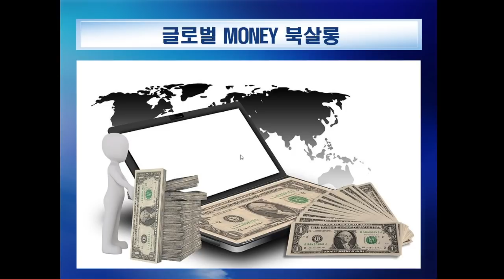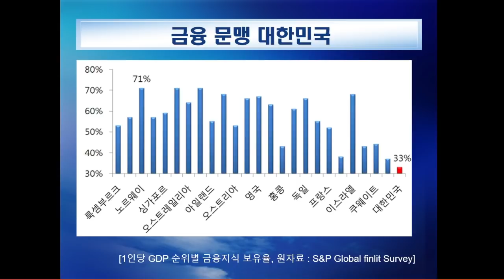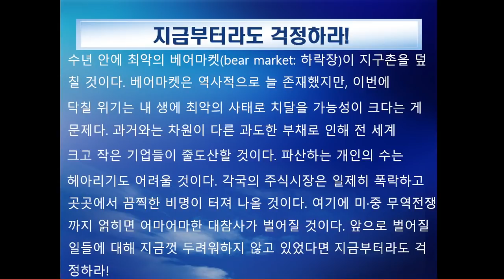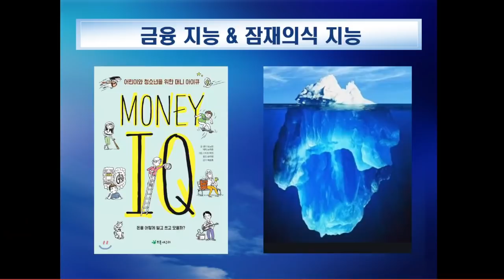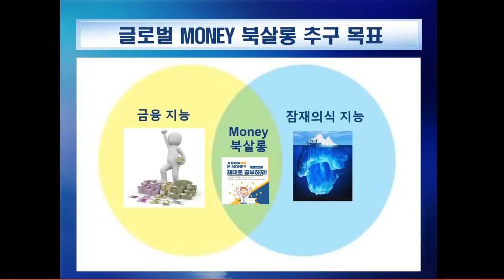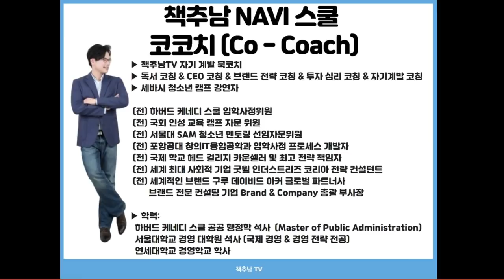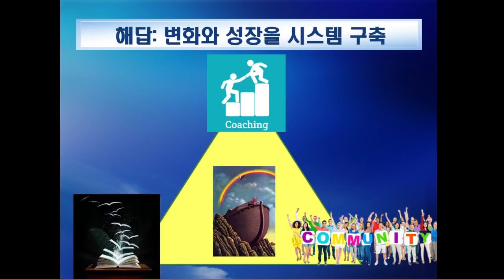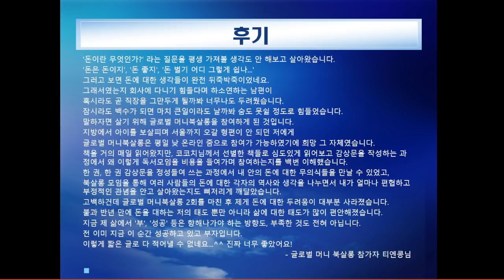경제적 풍요와 자유에 이르게 하는 마법의 돈 사용 설명서 9단계 ㅣ 돈 사용 설명서 ㅣ비키 로빈 & 조 도밍후에즈 & 모니크 틸포트 ㅣ 도솔 출판사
책추남TV 카카오 채팅방 (비밀번호는 네이버 까페에 공지에)

책소개
1969년 월스트리트에서 금융분석가로 일하던 무명의 31세 청년이 문득 받은 영감에서 시작되어 지난 40년 동안 수백만 명을 재정자립의 길로 들어서게 한 전설적인 책. 이 책은 무조건 돈을 벌어놓고 보자는 사람과 돈 문제는 왠지 복잡해 나와 상관없다는 사람으로 양분된 경제관념에 종지부를 찍고 돈의 진정한 주인으로 사는 법을 제시한다.

빚은 사라지고 최소 6개월 치 이상의 현금을 보유하여 직장을 그만두는 상황을 오히려 기회로 활용할 수 있는 삶. 단지 생계 때문에 일하지 않으니 출근길이 즐거운 삶. 금융위기와 부동산 침체로 어수선한 시기에 더 효력을 발휘하는 단순하고 소박한 삶을 위한 돈 관리법을 배워볼 수 있을것이다.

목차
프롤로그 삶을 통합적으로 경영하라

1장 돈은 덫인가?
STEP 1. 과거와 평화롭게 조우하기
─ 부끄러워하지도 비난하지도 않는다

2장 이제 돈은 예전의 돈이 아니다
STEP 2. 현재의 생명력 점검하기
─ 실제로 시간당 내가 버는 돈은 얼마인지 값을 구한다

3장 돈이 모두 어디로 갔지?
STEP 3. 월별 지출목록표 작성하기
─ 자신만의 월별 지출목록표를 만든다

4장 돈이 얼마큼 있으면 충분할까?
STEP 4. 삶을 변화시키는 세 가지 질문에 답하기
─ 월별 지출목록표에 있는 항목마다 세 가지 질문에 대답한다.

5장 빚더미에서 벗어나는 과정
STEP 5. 생명력을 확인할 수 있는 차트 만들기
─ 직접 눈으로 내 생명력을 확인한다

6장 검약은 현재를 만족시키는 해법이다
STEP 6. 생명력 현명하게 사용하기
─ 의식적 소비를 한다

7장 무엇을 위해 일하는가?
STEP 7. 일과 임금의 연결고리 끊기
─ 일과 직장에서 최고가로 생명력을 맞교환한다

8장 기적은 이루어진다
STEP 8. 교차점 통과하기
─ 교차점을 통과하면 월 지출보다 월 투자소득이 많아진다

9장 이제 이 돈으로 무엇을 해야 할까?
STEP 9. 안전하게 재정 관리하기
─ 내게 맞는 장기적인 투자전략을 고민한다

* 위 링크로 책을 구매해주시면 책추남TV 운영에 도움이 됩니다. 이 포스팅은 쿠팡 & 텐핑 파트너 활동의 일환으로, 이에 따른 일정액의 소액 수수료를 제공받을 수 있습니다.

▶책추남 카카오 오픈 채팅방 (비밀번호: 네이버 까페에 공지)

(해외)
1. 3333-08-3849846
2. 예금주 영문명 WOOSEOK JO
3. 은행명: CITIBANK KOREA INC - KAKAO (SWIFT CODE : CITIKRSXKAK)
4. 은행주소: 24 CHEONGGYECHEON-RO, JUNG-GU, SEOUL, KOREA